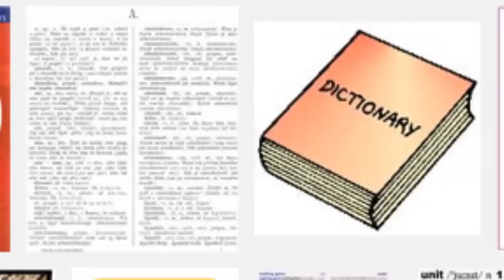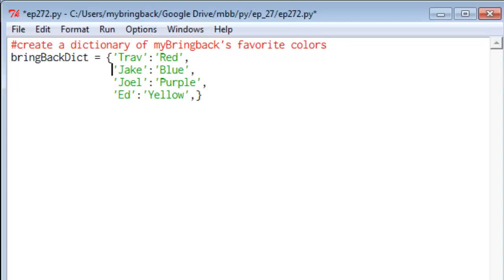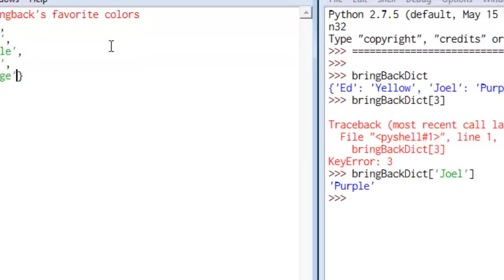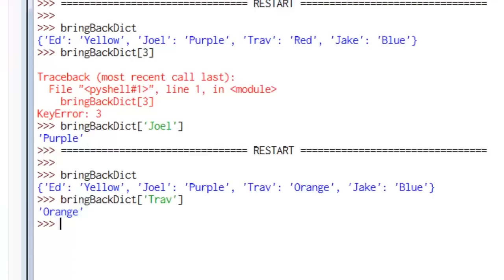Learn Python Programming Tutorial 27 | Python Dictionaries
Another useful data type built into Python is the dictionary. Dictionaries are sometimes found in other languages as "associative memories" or "associative arrays". Unlike sequences, which are indexed by a range of numbers, dictionaries are indexed by keys, which can be any immutable type; strings and numbers can always be keys.